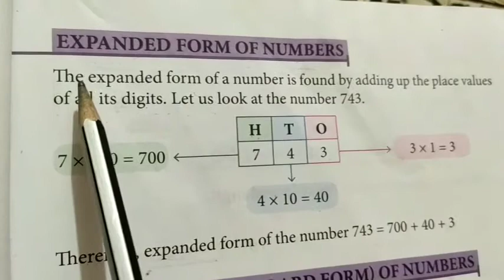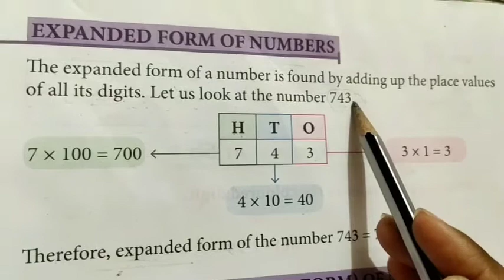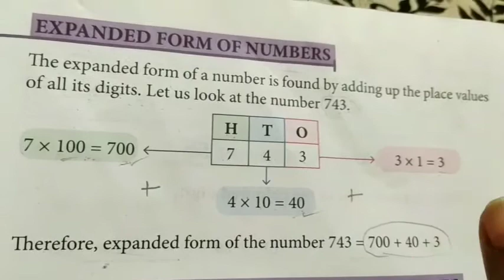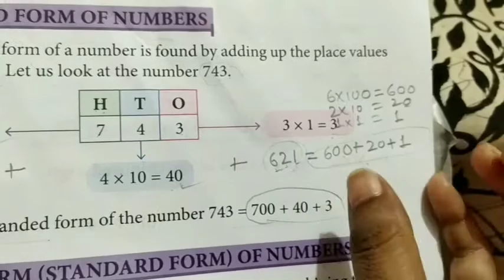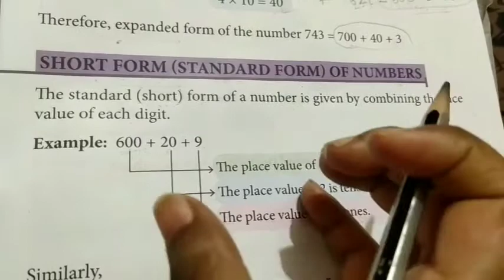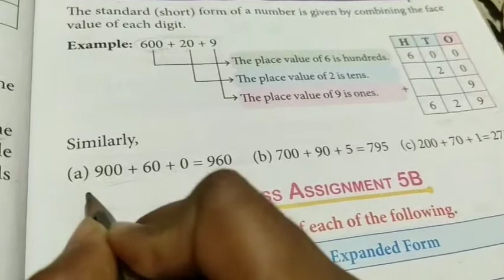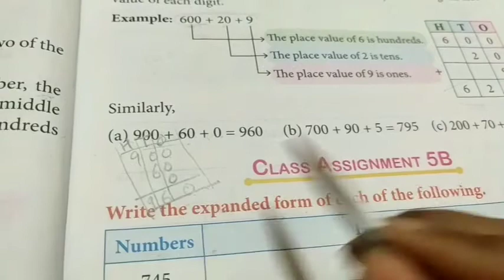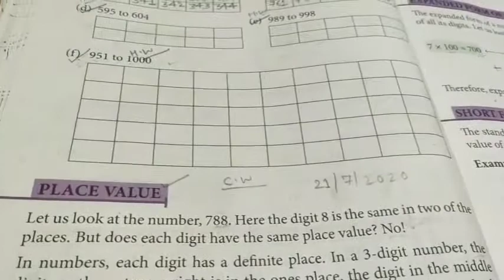Class-2 Maths Le-5. More on numbers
Topic- Expanded form of numbers& Short(Standard form) of numbers .( Explanation )